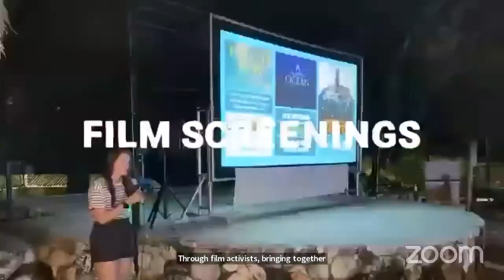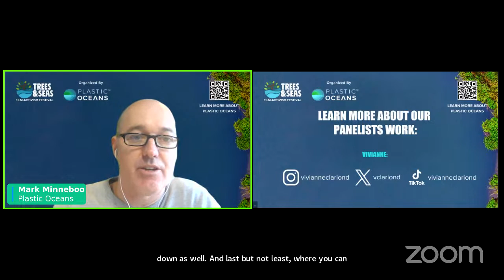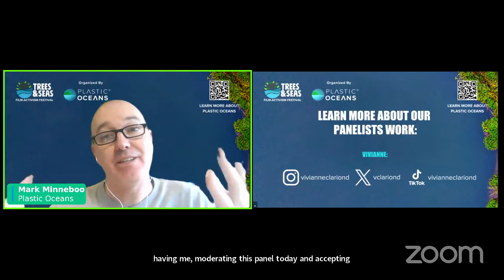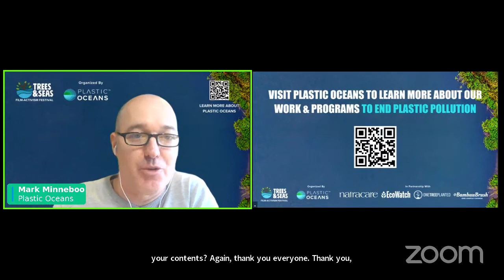SOLVING PLASTIC POLLUTION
Enabling change from country to local levels

Four global experts shed their light on the global plastics treaty and how national, sub national and local execution of policies will be essential for an effective treaty.

What are some of the local gaps and obstacles that we should consider when negotiating the treaty?

What information flows are currently missing?

How do we make sure that national action plans will truly be effective and how can a global treaty also solve historical inequities in communities of the (mainly) global south?

Please join us for a substantive and educational conversation on September 6!